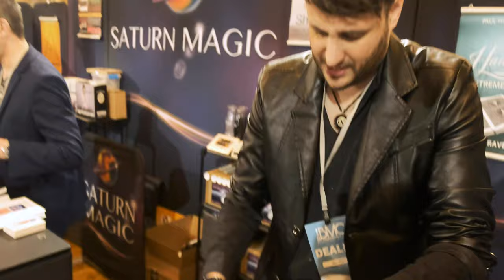Showcase by Mark iNFiNiTi [BMC 2022 Full Performance]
This is Showcase By Thomas Sealey Performed By iNFiNiTi at Blackpool 2022. This takes the card to phone effect to a new level as you can see from this performance.